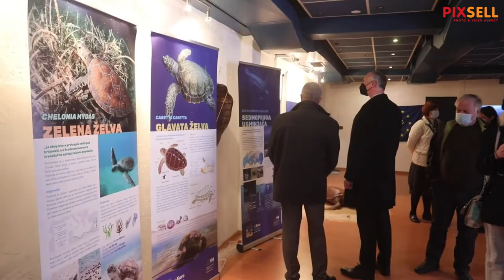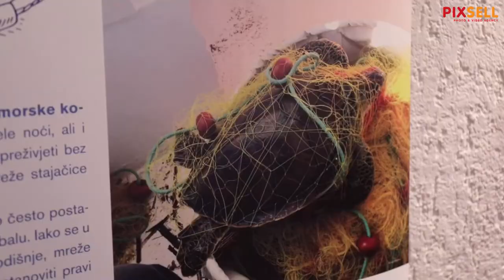Otvorena izložba 'Zaštita i očuvanje europskih morskih kornjača'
Gradonačelnik Splita Ivica Puljak otvorio je izložbu Hrvatskog prirodoslovnog muzeja pod nazivom 'Zaštita i očuvanje europskih morskih kornjača' dio muzejskog europskog projekta o istraživanju i zaštiti morskih kornjača: 'Zajedničke akcije za poboljšanje statusa zaštite i očuvanja populacija morskih kornjača Europske unije-Life Euroturtles'.